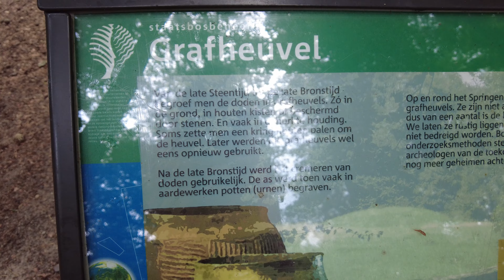Wandeling Springendal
Heey Hoi,

Een mooie wandeling in het bosgebied bij Ootmarsum, het Springendal.

Muziek:
Prelude No 11 - Chis Zabriskie